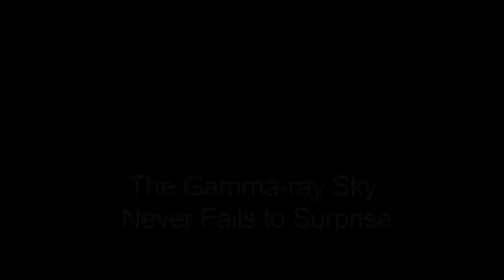KIPAC@10: The Highest Energies in the Universe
After a century of study, researchers still struggle to understand the origin of cosmic rays, particles with extreme energies that fill the Universe and bombard the Earth from all directions. In this video KIPAC's Luigi Tibaldo interviews Angela Olinto of the University of Chicago and Neil Gehrels of NASA's Goddard Space Flight Center about the big questions currently around particle acceleration in the Universe.

To read Luigi's blog post and watch the full conference session,

For more blogs from KIPAC@10: Big Questions in Particle Astrophysics and Cosmology,